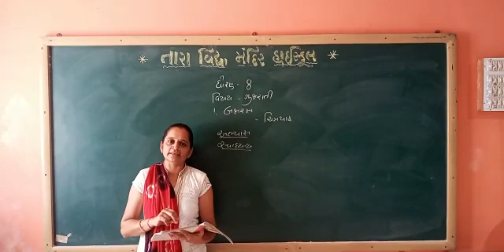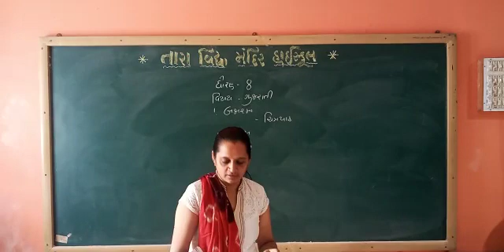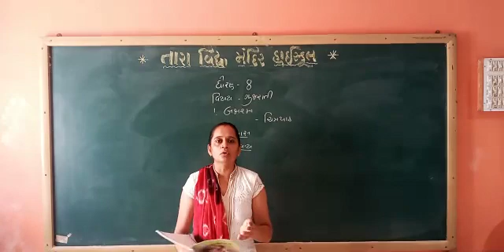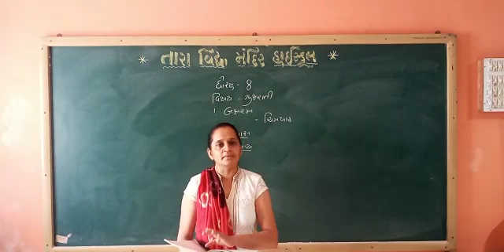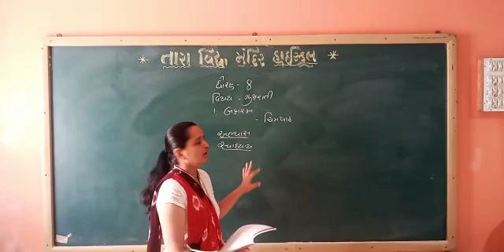Std:-8 sub:-gujrati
Ch -1 Bajarma